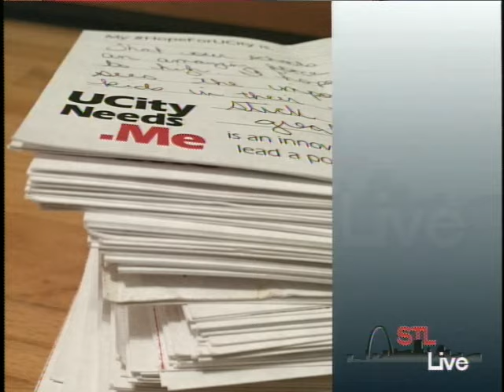STL LIVE UCityNeedsMe 1 of 2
STL LIVE - UCityNeedsMe
HOST: Sarah Thompson
SHOW DATE: September 1st 2015
Guest : Chris Paavola/UCityNeeds.Me Director

Thanks for staying tuned to STL LIVE- I’m Sarah Thompson, and I’d like to welcome Chris Paavola from UCityNeeds.Me.

Info: UCityNeeds.Me Campaign Runs from, Aug 21 to Sept 21, 2015

UCityNeeds.Me is an innovative way for people to lead a positive conversation about the future of University City.  On October 3rd at Heman Park Community Center, you can gather with other people from the community to celebrate the future at the UCityNeeds.Me Results Party.